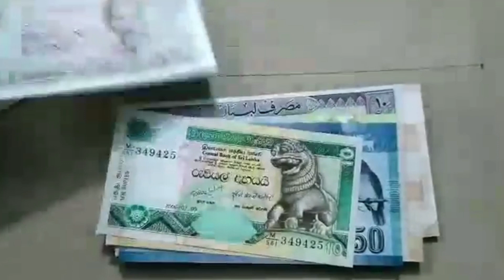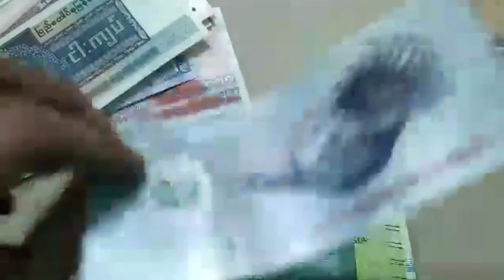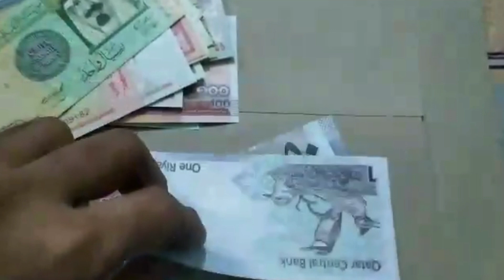1301 - বিদেশী ব্যাংক নোট কালেকশন || সংগ্রাহক Saif Asam Adar's Collection || Rare Banknotes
Banknotes collection 1 denominations series of a number of countries .
HIGHEST DENOMINATION Banknotes, Notes, Bills, PaperMoney of all countries Currencies in circulation
Mohammad Jamal Uddin at KCS 2022 Currency Exhibition, 1 denomination banknote of the world

in this video- The Banknote Album or Banknote collections (Asia)
or Bangladeshi banknotes collection Album 1 or Banknotes Collection Romania- Bancnote Romania or Unboxing 80 Foreign Banknotes!

your queries-
The Banknote Album
Banknote collections (Asia)
Bangladeshi banknotes collection Album 1
Banknotes Collection Romania- Bancnote Romania
Unboxing 80 Foreign Banknotes!
Banknotes 2021
NEW ADDITIONS! SPECTACULAR World Coins
Banknotes collection Album 3 2020 update .
DIY BANKNOTES COLLECTION ALBUM - How to make your own currency album for storing paper money
Banknote Album Cheap and Best for currency collectors